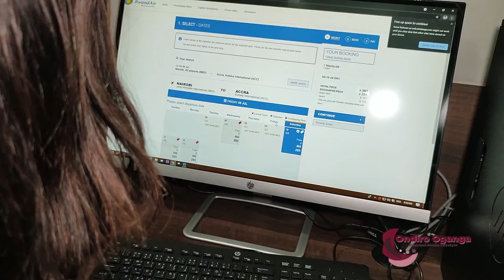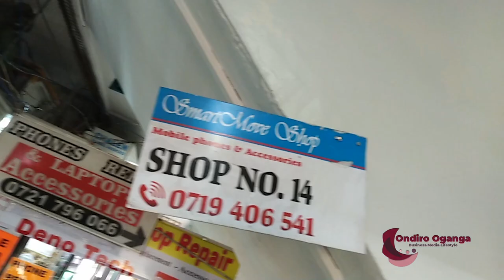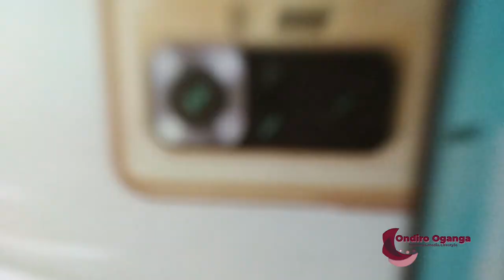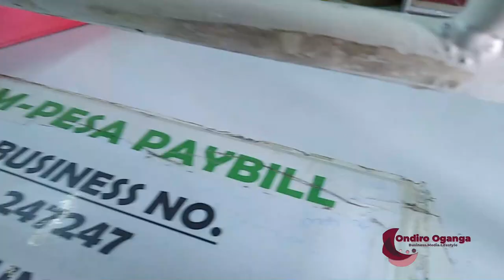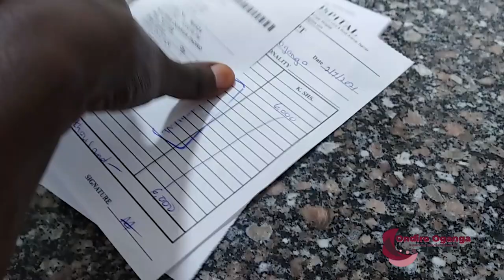Moving to Ghana: Preparing for my relocation to Ghana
I am finally moving to Ghana friends. I have been dreaming about relocating since 2019. Now i am able to move to ghana with some ease. In todays video i share what it takes to prepare for such a big move. From booking an airticket to a house to everything in between including covid tests. ennjoy the video